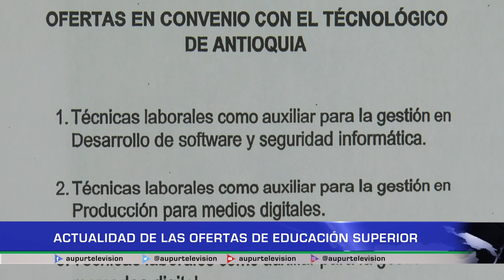Actualidad de las ofertas de educación superior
Tendremos detalles de los procesos y avances de las ofertas de educación superior con las que cuenta actualmente el municipio de Urrao gracias a los acercamientos que se han hecho con La Universidad Digital de Antioquia y El Colegio Mayor